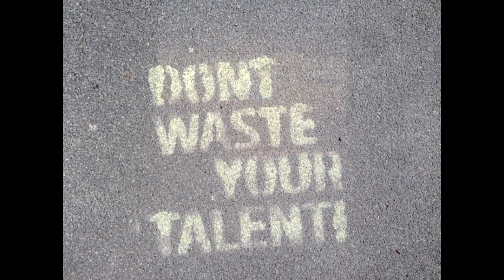The Bro You Know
Mike's Creation with Acid Pro 2003,  before he died in 2020(RIP)

All Photos were supplied by unsplash.com.